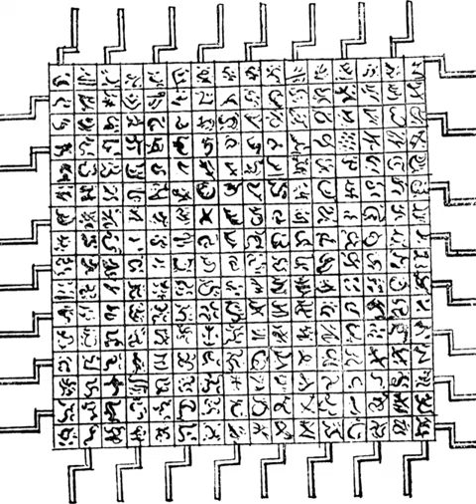The Engine | Wikipedia audio article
- Socrates

SUMMARY
The Engine is a fictional device described in Gulliver's Travels by Jonathan Swift in 1726. It is possibly the earliest known reference to a device in any way resembling a modern computer. It is a device that generates permutations of word sets. It is found at the Academy of Projectors in Lagado and is described thus by Swift:

“... Every one knew how laborious the usual method is of attaining to arts and sciences; whereas, by his contrivance, the most ignorant person, at a reasonable charge, and with a little bodily labour, might write books in philosophy, poetry, politics, laws, mathematics, and theology, without the least assistance from genius or study.” He then led me to the frame, about the sides, whereof all his pupils stood in ranks. It was twenty feet square, placed in the middle of the room. The superfices was composed of several bits of wood, about the bigness of a die, but some larger than others. They were all linked together by slender wires. These bits of wood were covered, on every square, with paper pasted on them; and on these papers were written all the words of their language, in their several moods, tenses, and declensions; but without any order. The professor then desired me “to observe; for he was going to set his engine at work.” The pupils, at his command, took each of them hold of an iron handle, whereof there were forty fixed round the edges of the frame; and giving them a sudden turn, the whole disposition of the words was entirely changed. He then commanded six-and-thirty of the lads, to read the several lines softly, as they appeared upon the frame; and where they found three or four words together that might make part of a sentence, they dictated to the four remaining boys, who were scribes. This work was repeated three or four times, and at every turn, the engine was so contrived, that the words shifted into new places, as the square bits of wood moved upside down."
Stanisław Lem in Summa Technologiae (1964) and McCorduck (2004) connect the machine with the Ars Magna of Ramon Llull (1275), a mechanical device for combining ideas to create new ones.